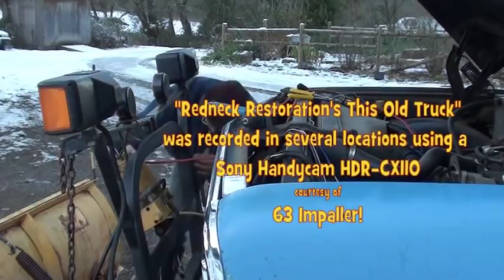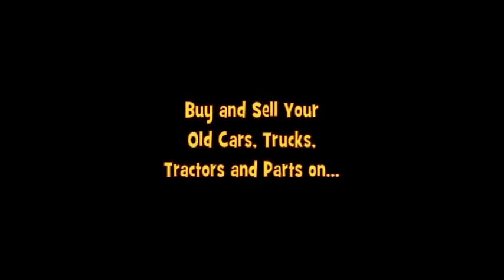Part 5/6 Meyer Snow Plow Installation on the 1969 GMC 3/4 Ton 4X4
Getting the wiring hooked up and making the actuator operational.